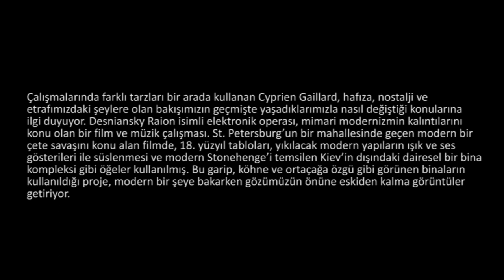Cyprien Gaillard: Hatıra, Nostalji ve Anakronizm (Tate Modern Müzesi / Arşivler, Hafıza ve Muhafaza)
Cyprien Gaillard: Memory, nostalgia, and anachronism